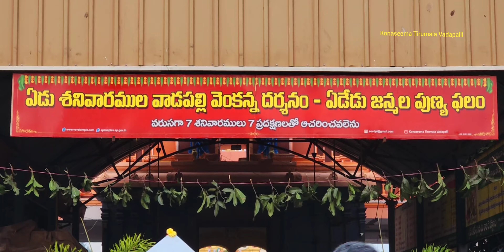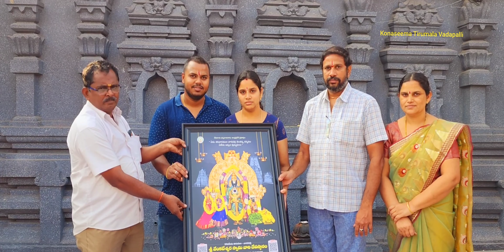ఈ వారం వాడపల్లి | 21 Jan 2023 | Konaseema Tirumala Vadapalli